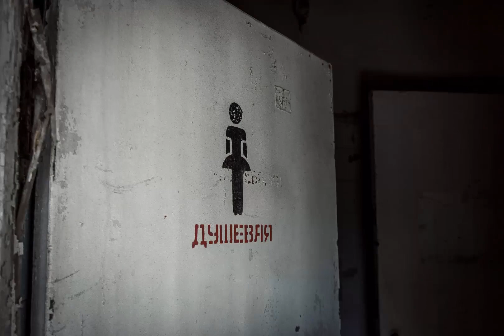Chernobyl and Pripyat today - Life in Ghost-Towns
☢ TOURS TO CHERNOBYL:
👫 👭 👬 Group tours for 1/2/3/5 days
👩‍🎤 👨‍🎤 WALKING TOURS for 4/5/7 days
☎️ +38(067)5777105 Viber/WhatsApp